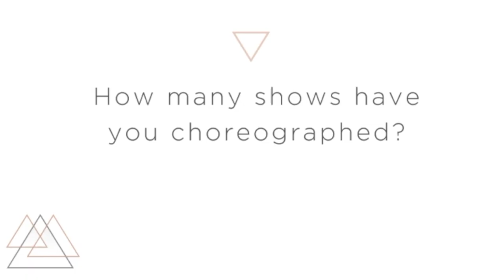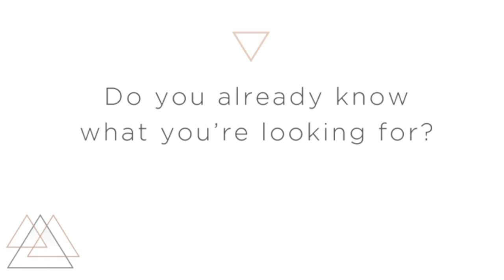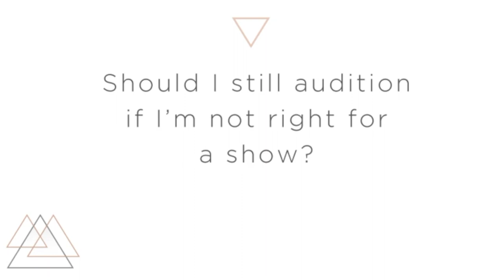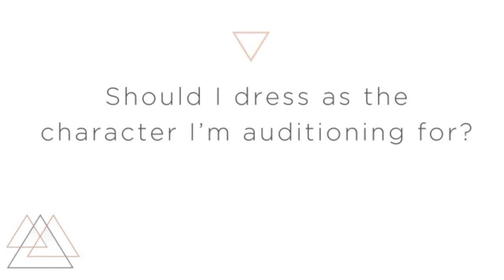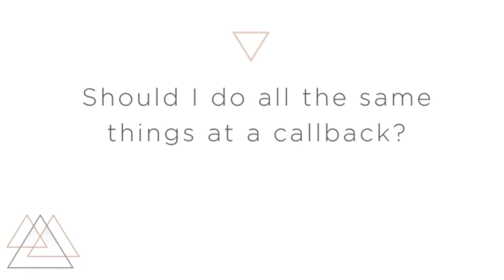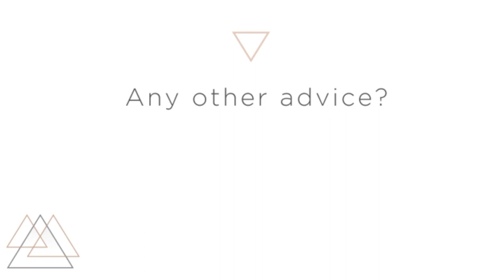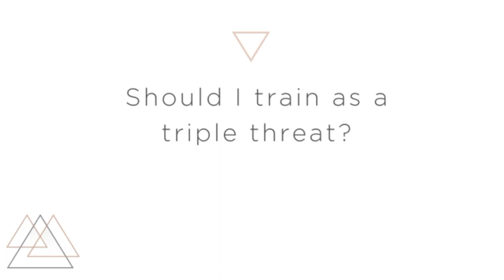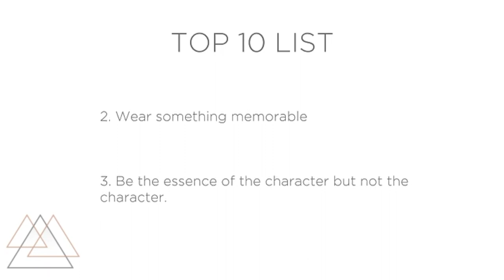10 Talent | Auditioning Tips + Insight with Robin Calvert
Welcome to our vlog series filled with tips and tricks to help you thrive as a self-employed professional actor in Canada.

In this video we chat with industry veteran (both as an actor herself and in-demand choreographer) Robin Calvert. We've asked her a list of questions regarding auditioning for her and in general to help you get the most out of your next audition.

Thanks!
The 10 Talent Team